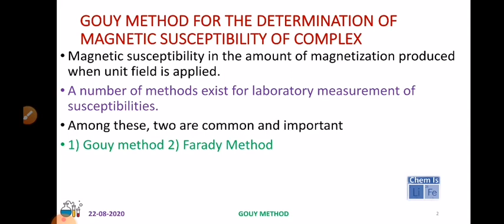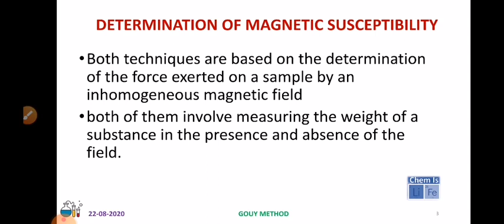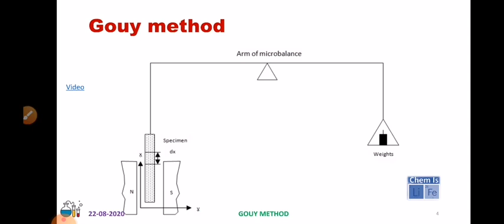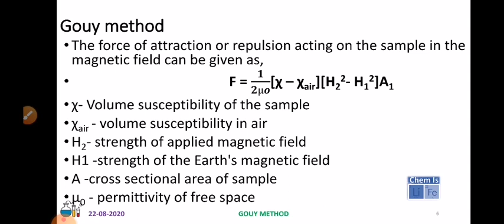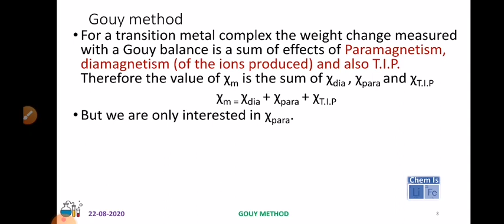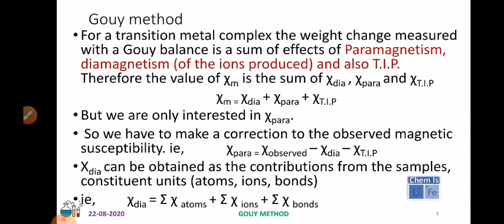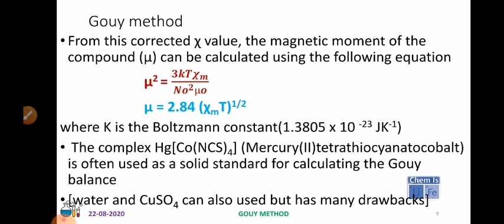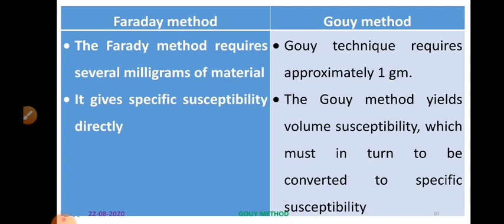Gouy method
Method for the experimental determination of magnetic susceptibility